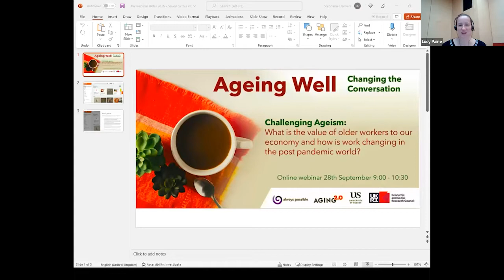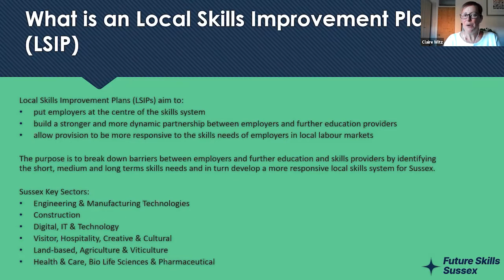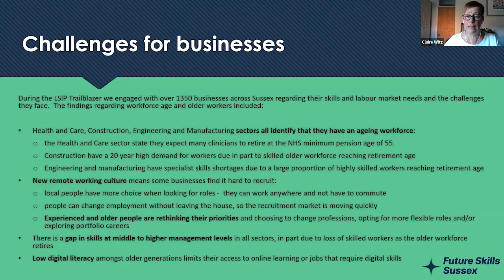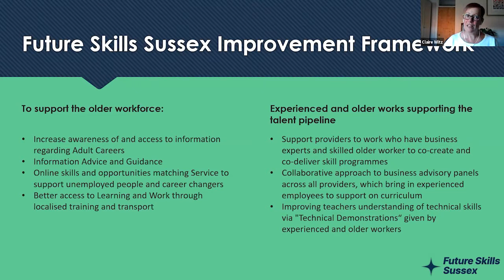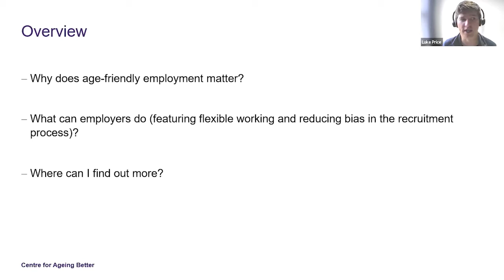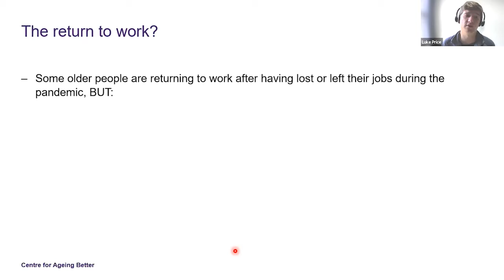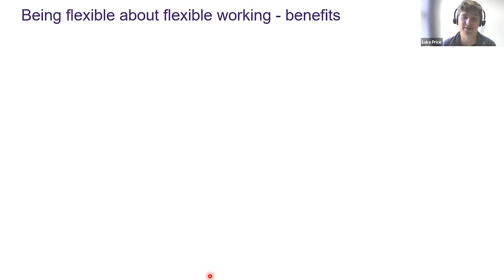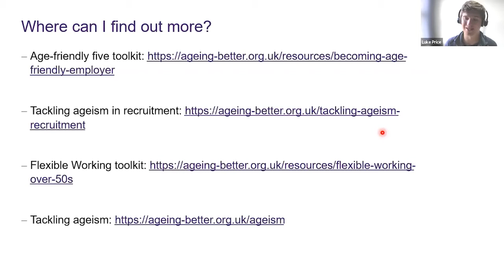Ageing Well: Challenging Ageism - Valuing Older Workers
We have again joined forces with The University of Sussex to bring you a free webinar on the topic of Ageing Well. The event formed part of the Brighton & Hove Ageing Well Festival 2022.

Challenging Ageism: Valuing older workers explores the value of older workers to our economy and considers how the world of work is changing in post-pandemic Britain.

The event discusses the findings from a small survey recently undertaken to better understand the current demand for ageing workers by local employers and the perceptions those employers have about an ageing workforce. This is important particularly in light of ONS data that suggests that the employment of those over 50 continues to fall post-pandemic and the impact this is having on the quality of life of those people.

Speakers

Dr Natalia Slutskaya – Reader in Work and Organization Studies, University of Sussex
Nicolette Wykeman – Founder, Silverforce Coaching
Luke Price – Senior Evidence Manager, The Centre for Ageing Better
Claire Witz – Skills Project Director, Sussex Chamber of Commerce